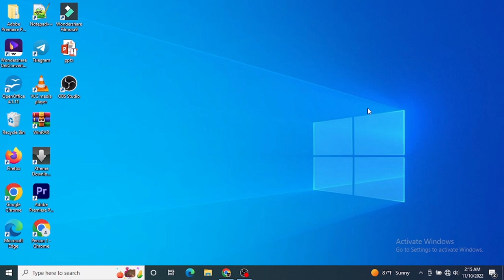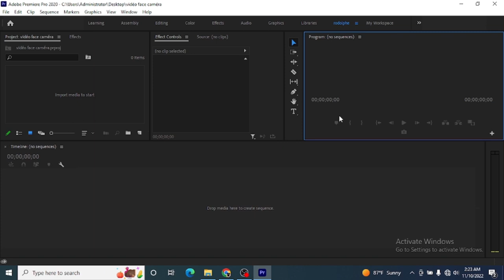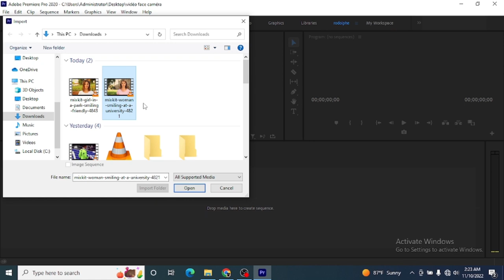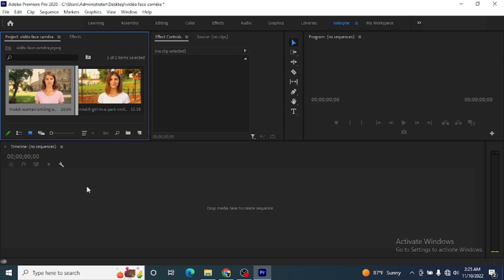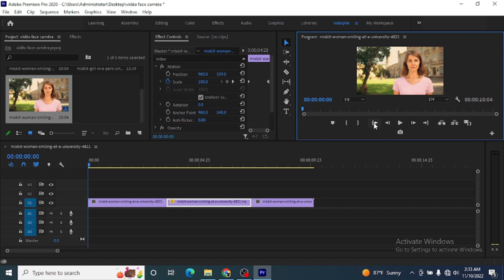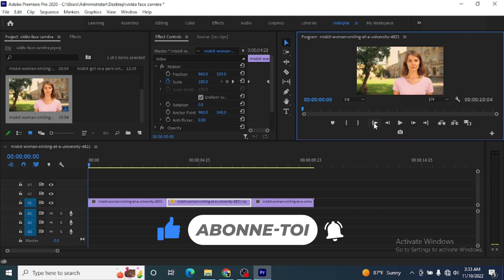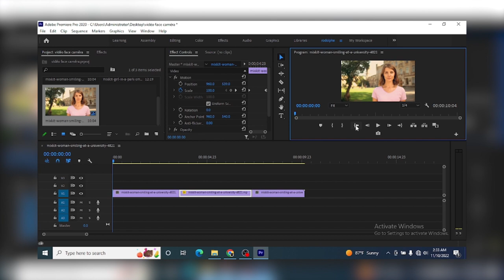Comment Dynamiser Une Vidéo Face Camera Dans Premier Pro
Dans cette vidéo, je vous explique comment j'ai pu dynamiser une vidéo face caméra sans émotion. BON VISIONNAGE !